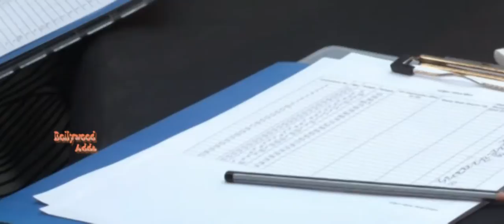Max Fashion Show 2015 Auditions At Pune !!!